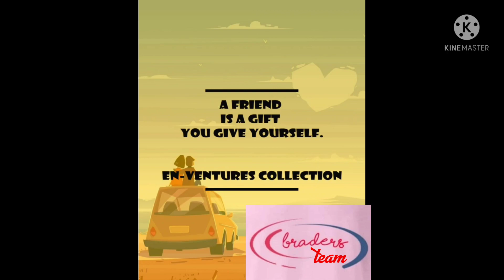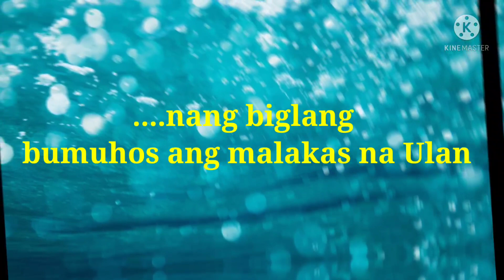Lohas Park Falls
Just a short walk from the MTR, easy to find and not too crowded.